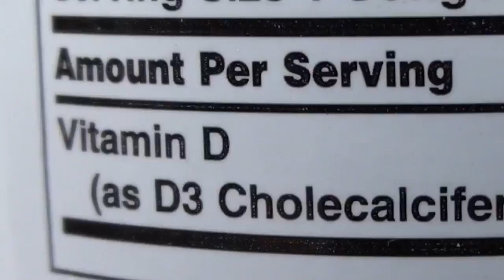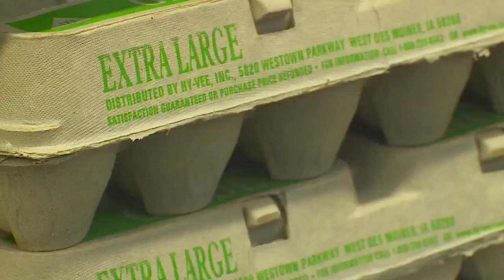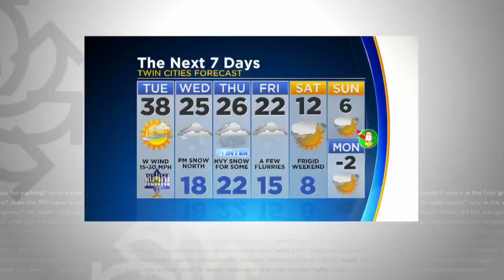Can The Sun Give Us Enough Vitamin D In The Winter?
For the first time in two and half weeks, the sun came out on Tuesday -- but was it enough to get us the vitamin D we need?  Heather Brown talks with a nurse practitioner to answer this Good Question (2:34). WCCO 4 News At 10 – December 19, 2017